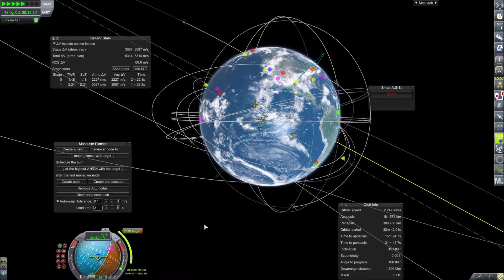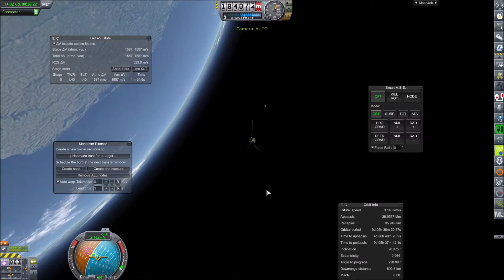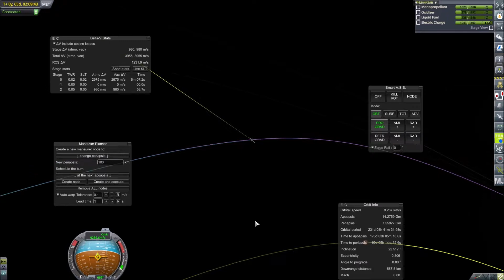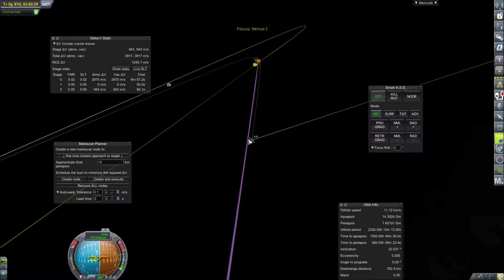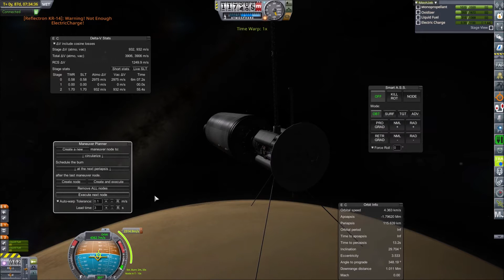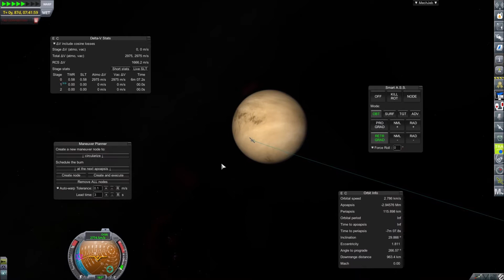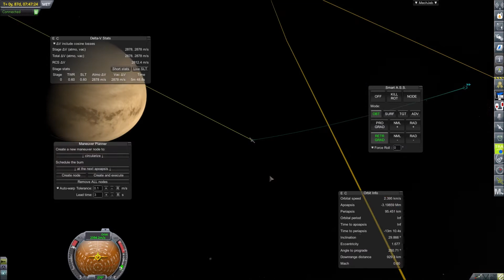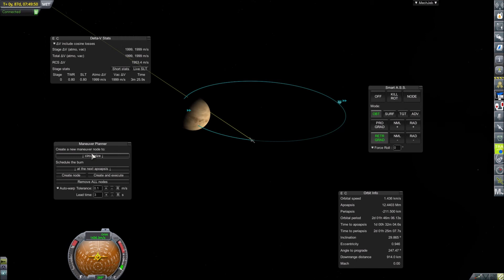KSP Let's Play: Star Quest! Episode 18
We finally make it to Venus!